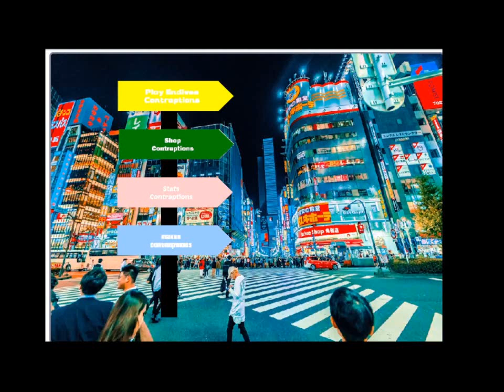Anime & Dreams The Incredible Machine Contraptions Levels 2861 - 2900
Return of the Incredible Machine: Contraptions
Songs: New Wave